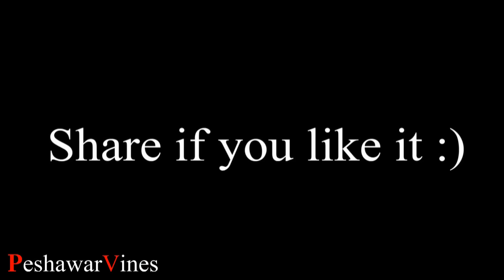Peshawar Vines People in 1980 VS NowAdays